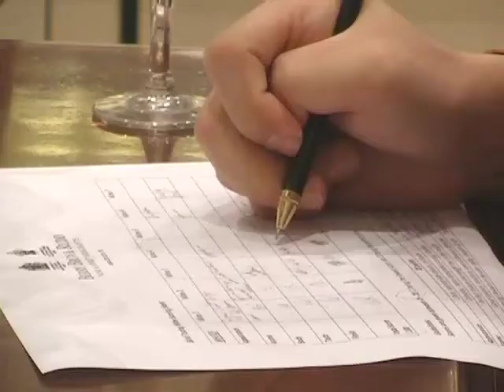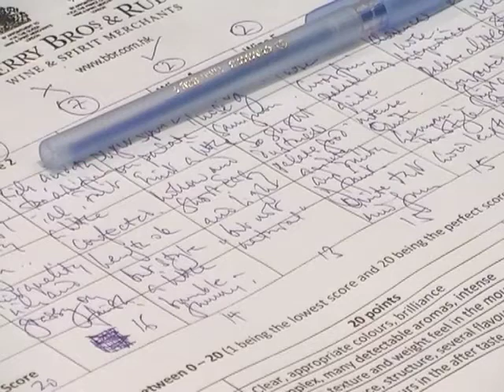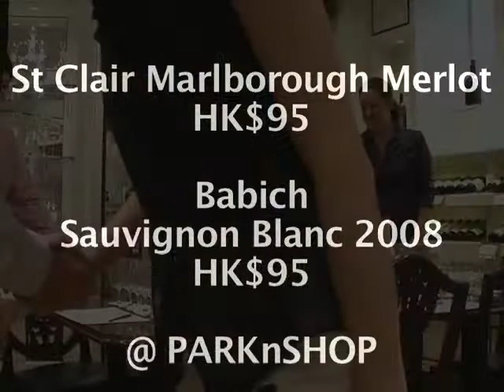Whining about the economy? $100 downturn drops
What are the best wines under HK$100? Our panel of wine experts and aficionados sat down to taste seven reds and seven whites, from six different local retailers. The result? Well, there were some surprising findings!

You don't have to fork out a fortune to find decent bottles. Some of the more inexpensive vintages held up well in the blind tasting, with an Australian red and a Chilean white standing out.